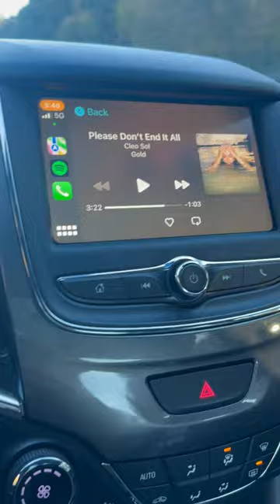Spend the day with me!